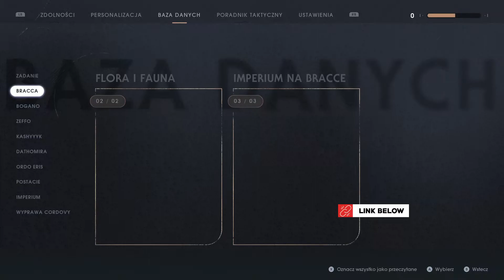Star Wars Jedi: Upadły zakon (Fallen Order) #35 - GAMEPLAY - BADZIOL TV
Star Wars Jedi: Upadły zakon, to przygodowa gra akcji w świecie Gwiezdnych wojen. Fabuła gry rozgrywa się pomiędzy trzecim a czwartym epizodem filmowej sagi. Gracz wciela się w rolę Cala, młodego Jedi, który ukrywa się przed ścigającymi go agentami Imperium.

Gram w stare, ale jare gry na pc. Niekiedy zamieszczam inne filmy z ciekawych wydarzeń. :) Od czasu do czasu gram i walczę w nowych grach.:) Zapraszam Wszystkich do obejrzenia moich filmów. Jeżeli podobają się Wam moje produkcje, to proszę o suba i łapki w górę pod moimi filmami.:)